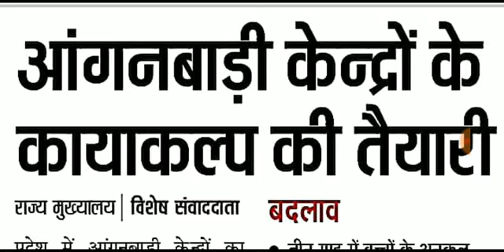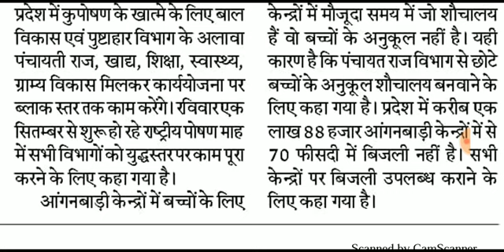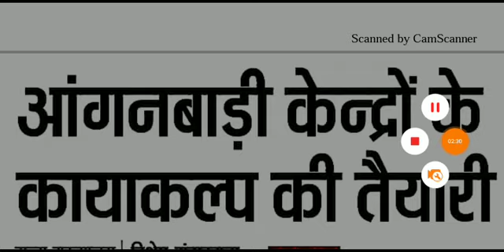खुशखबरी! आंगनबाड़ी केंद्रों का होगा कायापलट, आंगनबाड़ी कार्यकर्ता सहायिका न्यूनतम वेतन एवं स्थाई